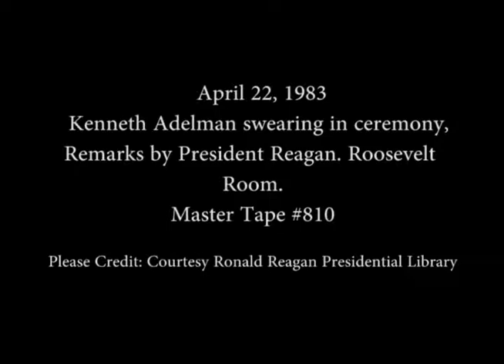President Reagan’s Remarks at Ken Adelman Swearing in Ceremony on April 22, 1983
Full Title: President Reagan’s Remarks at Ken Adelman Swearing in Ceremony by Secretary George Shultz in the Roosevelt Room on April 22, 1983

Access Restriction(s):Unrestricted
Use Restriction(s):Unrestricted